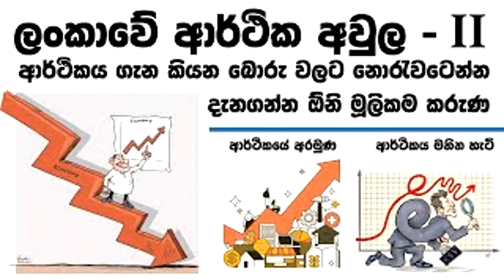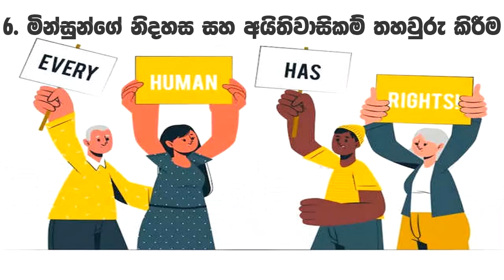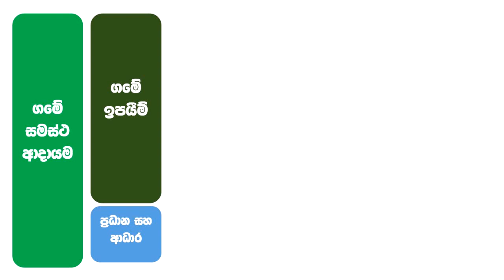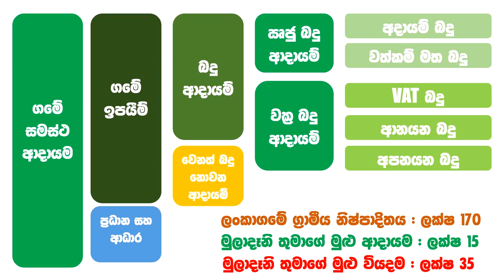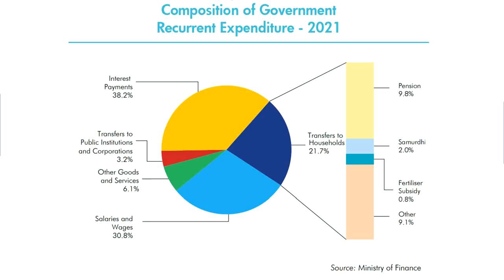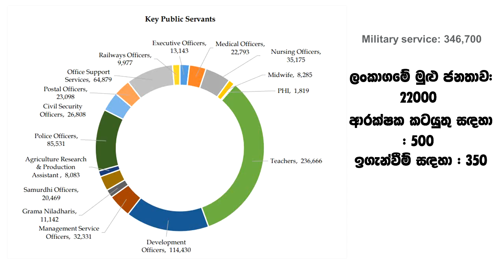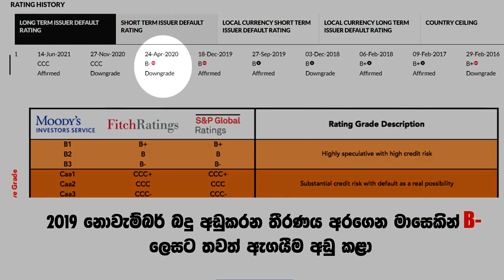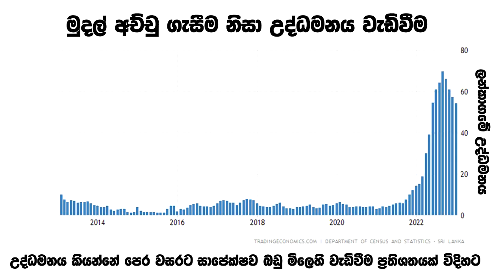ලංකාගමේ ආර්ථිකය විනාශ වුනු හැටි - හැමෝටම තේරෙන විදිහට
මේ වීඩියෝ එකෙන් මම කතා කරන්න යන්නේ කොහොමද ලංකාගම ආර්ථික වශයෙන් බිඳ වැටුනේ කියන කරුණ. මේ සඳහා ලන්කාගමේ ආර්ථික දත්ත භාවිතා කරලා ඉතාම සරල විග්‍රහයක් කරන්න මේ වීඩියෝ එකෙන් මම කල්පනා කළා. මෙය ලන්කාගමේ හැම කෙනෙක්ම දැනගත යුතු කරුණක් කියලා මම කල්පනා කරනවා.